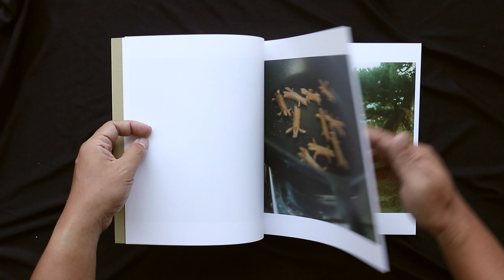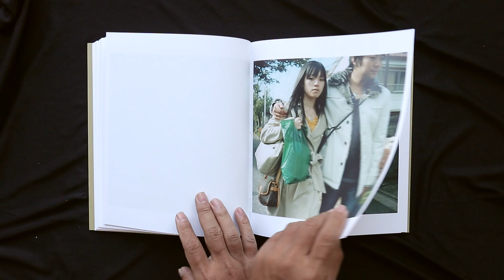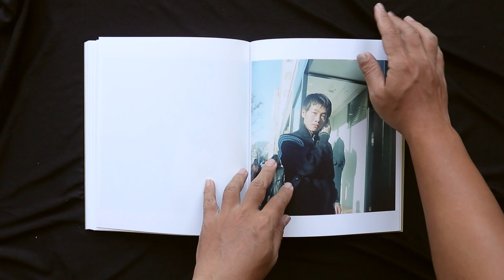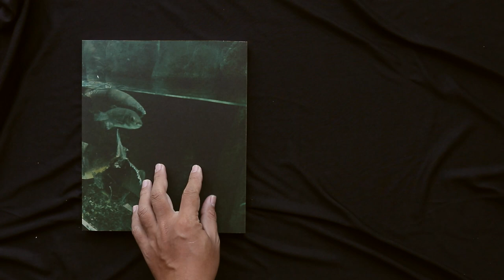Small Myths by Mikiko Hara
Mikiko Hara has her own way of secretly capturing the strangers who cross her path: a young man on the train, a couple holding hands, a little girl playing in a park… Sometimes their eyes meet briefly as she presses the shutter, but Mikiko Hara does not exchange with her subjects. Yet, these portraits reveal something infinitely personal, as if the photographer and her subjects were bound by an invisible pact: being in the right place at the right time.

Mikiko Hara’s approach, firmly rooted in a documentation of every- day life, extends in the intimacy of her living space: cut flowers in the sink, a strawberry shortcake in the fridge, her three sons dozing on the floor. The eye of the photographer, who is also a mother and wife, moves back and forth from the outside to the inside, from the public to the private sphere. Wherever she is, Mikiko Hara observes and tells stories like fragments of life.

At the initiative of the publisher – who made the selection in collaboration with the artist – these unpublished photographs from 1996 to 2021 have been assembled in this book, entitled Small Myths.